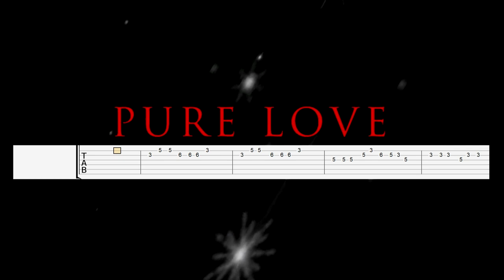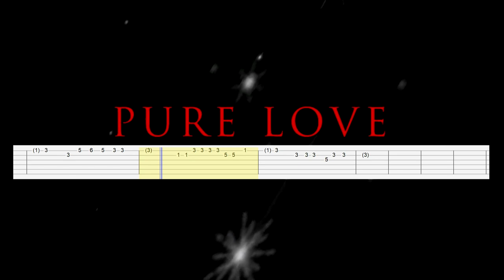Arash feat. Helena - Pure Love (Guitar Tab)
Artist: Arash feat. Helena
Song: Pure Love